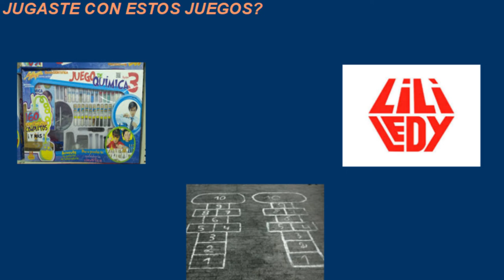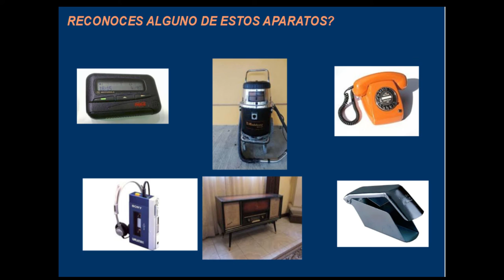FLY BIKER PUEBLA CAP 25 T1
canal de turismo en moto